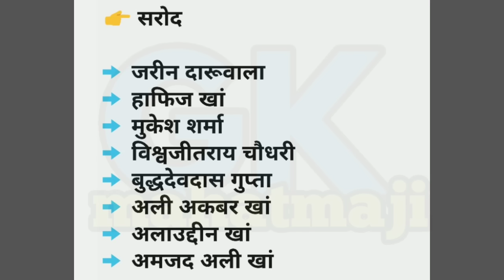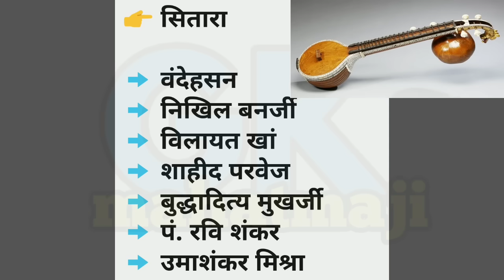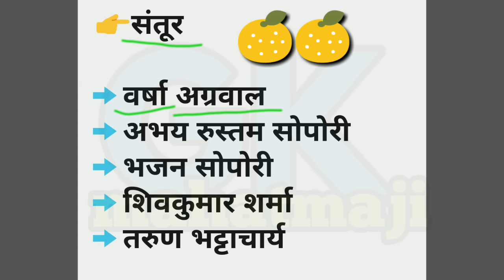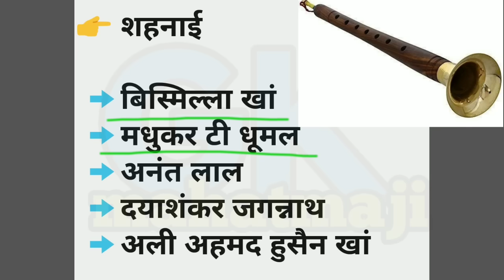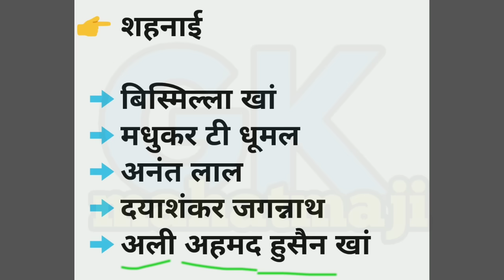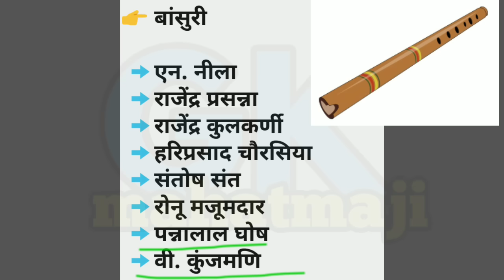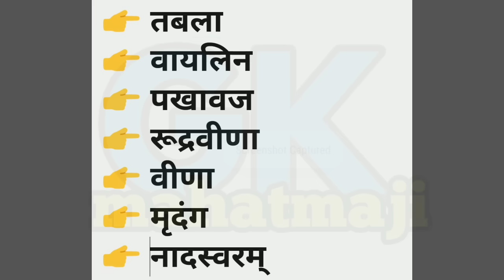वाद्ययंत्र व वादक Trick | Vadya yantra aur Vadak | Instruments and Singers | gk mahatmaji trick.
Vadya yantra aur Vadak | Instruments and Singers | gk mahatmaji trick. वाद्य यंत्र और उनके वादक Trick सें.